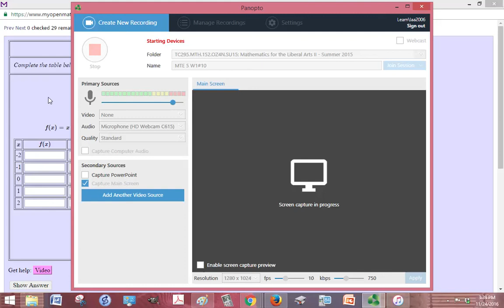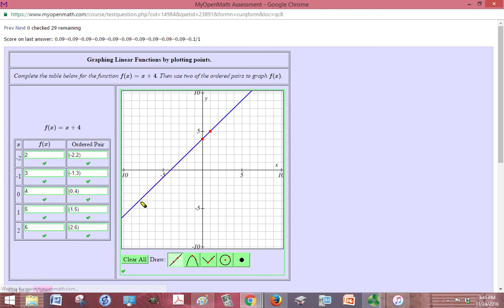MTE 5 W1 9-15